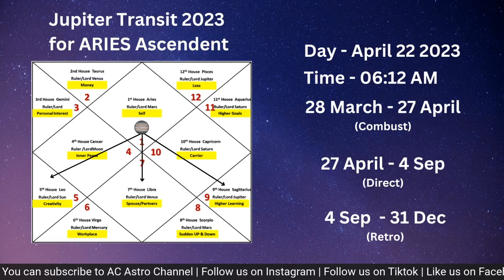Jupiter Transit in Aries on 22nd April for Aries Ascendent | Rashi | English Version | Guru Transit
Jupiter Transit in Aries on 22nd April for Aries Ascendent | Rashi | English Version | Guru Transit | Brahaspati Results